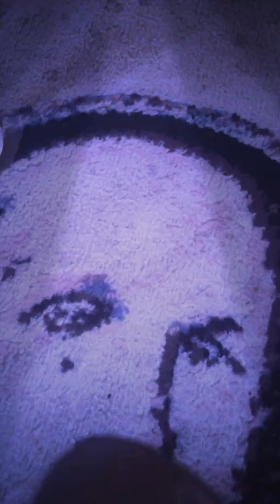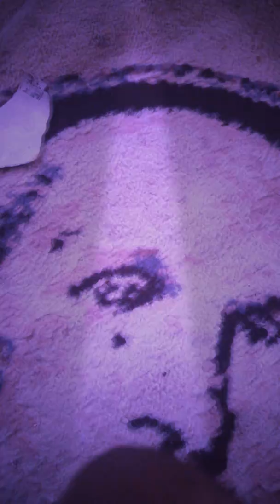The social media 🎥💯💻 💰 and hustle